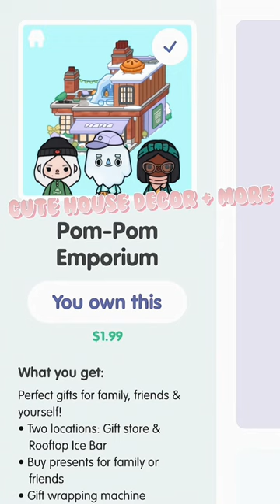Packs I Recommend Buying!!